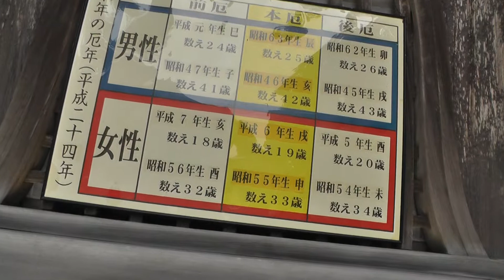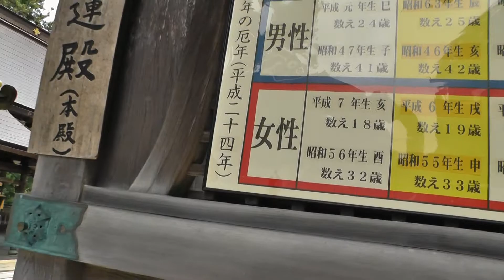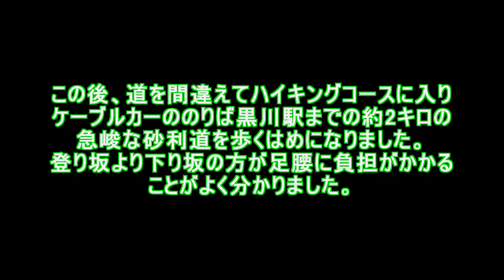能勢妙見山行きーＥ